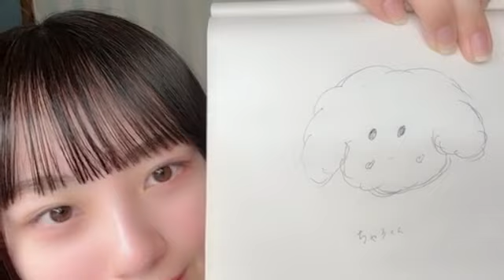COCO MINAMISAWA 2024年03月29日21時13分 南澤恋々（SKE48 研究生）